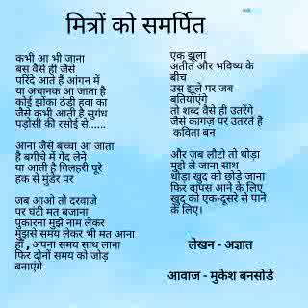मित्रों को समर्पित